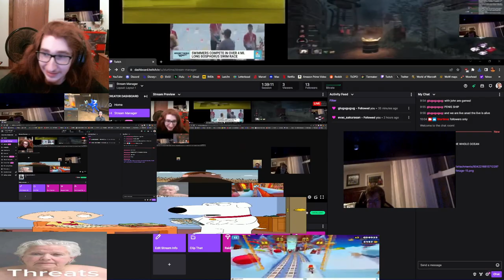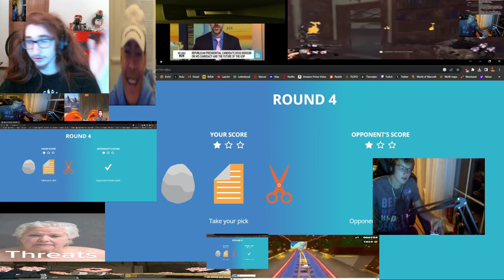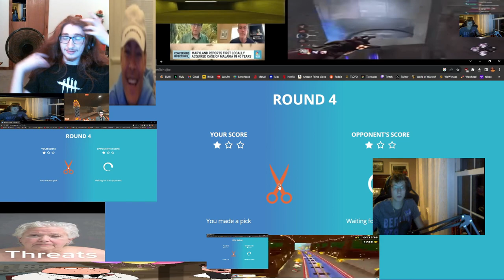ga mes with John 3 - highlights part 2